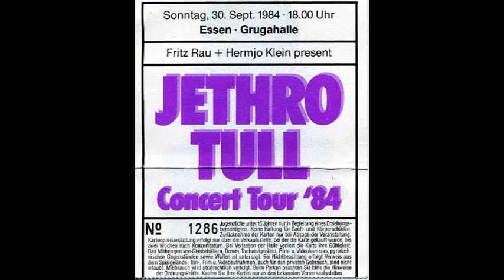Jethro Tull live audio 1984-09-30 Essen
Jethro Tull live audio from Essen Grugahalle Sept 30, 1984 from my personal recording.
0:00 Under Wraps Intro (tape)
0:04 1. Locomotive Breath instrumental
1:46 2. Hunting Girl
6:51 Introduction
7:27 3. Under Wraps
11:37 Introduction
12:22 4. Later That Same Evening
16:21 5. Nobody's Car
21:16 6. Apogee
26:45 7. Thick As A Brick
33:39 8. Level Pegging
35:41 9. Skating Away...
37:45 10. Pussy Willow
42:30 11. Clasp
46:46 12. Living In The Past instrumental
51:00 13. Serenade To A Cuckoo
55:28 Introduction
56:29 14. Fat Man
1:03:08 15. Keyboard and Drums
1:11:48 16. Fly By Night
1:15:52 17. Made In England
1:20:45 Band Introduction
1:22:58 18. European Legacy
1:26:20 19. Black Sunday
1:32:46 20. Aqualung
1:40:34 21. Locomotive Breath
1:46:29 22. Instrumental
1:48:07 Thank you / Applause
1:49:49 Introduction
1:50:12 23. Too Old To Rock'N'Roll
1:55:45 24. Different Germany Instrumental
1:58:02 25. Thick As A Brick (reprise) (tape)
1:58:38 Applause
1:58:56 Strauss Waltz (tape)